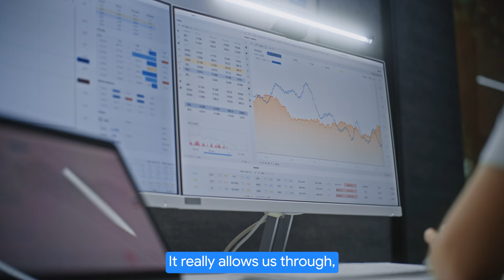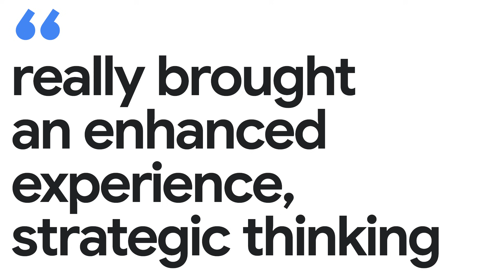New Way Now: Mars Wrigley speeds up AI-powered media measurement with Google Cloud Cortex Framework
*Featured in this video:* Lia Inoa Pimentel, Senior Global Manager for Content and Media Measurement, Mars Wrigley

*Executive summary:* Mars Wrigley is on a mission to bring happiness to the world through snacking. With iconic, household brand names spanning the fruity candy, chewing gum, snacks, and chocolate categories, the company is well known around the globe. Moreover, the company leverages a sophisticated approach to media experiments, creative performance, and advertising measurement to achieve its goals. Mars Wrigley sought to leverage AI and advanced analytics to further its brand objectives and communication effectiveness with a more agile and timely view into in-market performance.

*Challenge:* Mars noticed a gap in its media in-flight measurement based on incremental  sales that prevented it from real-time and wholly tracking key behaviors among consumers. After trying several options, Mars was still unable to measure incremental sales in-flight, facing limitations around not just timely analysis, but the potential to leverage AI in a meaningful way.

*Solution:* Mars found its answer in the Google Cloud Cortex Framework. The company leveraged Google Cloud Cortex Framework to connect internal data with its media partners’ data and break down media and sales silos that unlocked faster and more business-driven measurement in-flight. Google Cloud partner EPAM presented a proposal and guided Mars Wrigley through the implementation process.

*Results:* With silos removed and an enhanced capacity for experimentation, Mars can now measure personalized campaigns in a faster, more agile way. Google Cloud Cortex Framework along with EPAM’s assistance helped Mars eliminate blind spots in incremental sales behaviors and elsewhere to ultimately strengthen campaign performance measurement and analysis. The company is now in a better position to capitalize on AI.

*Key takeaways and highlights from our interview with Lia Inoa Pimentel, Senior Global Manager for Content and Media Measurement at Mars Wrigley:*

→ “We are very focused on data and some of the behaviors that we are trying to track and measure are incremental sales–that’s something that we as an industry had a gap specifically while our campaigns were in flight. We explored different options and we weren’t able to measure that behavior while our campaigns were live. We saw the opportunity with Google Cloud Cortex Framework to be able to do that exact measurement.”

→ “It allows us through cloud-based technology and AI to run experiments that we weren’t able to run before, specifically by connecting our internal data with our media partners’ data. It broke down the silos we had in terms of data connections. Through Cortex, we were able to experiment and answer the business questions that we had.”

→ “At Mars, we’re big advocates for AI-powered technology. It’s a propeller for growth, connection, insights, and creativity. The ability to continue to experiment and add technology like Cortex to our measurement toolkit is a way to make our brands bigger and better and connect with people in a way that creates value for all of us.”

→ “The combination of the EPAM team and the Google Cloud Cortex Framework team really brought an enhanced experience, strategic thinking, and the technological knowledge to meet our needs in the best way possible–they were really just great partners.”

*Google Cloud products used:* Google Cloud Cortex Framework